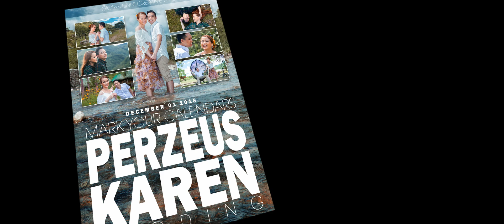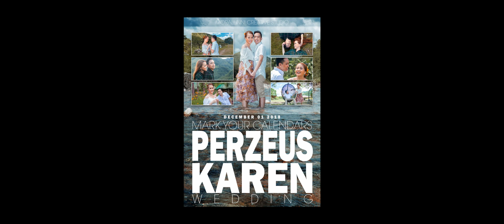Perzeus & Karen Prenup Movie using Canon EOS R